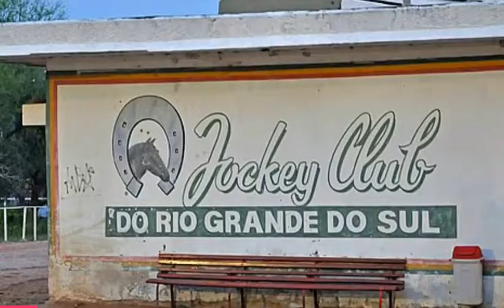The Champions Challenge at Cristal Racetrack in Porto Alegre, Brazil. - Horse Lovers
Horse Lovers
The Champions Challenge at Cristal Racetrack in Porto Alegre, Brazil.
1 : Claire Novak
2 : Claire Novak
3 : Claire Novak
4 : Claire Novak
5 : Claire Novak
6 : Claire Novak
7 : Claire Novak
8 : Claire Novak
9 : Claire Novak
10 : Claire Novak
11 : Claire Novak
12 : Claire Novak
13 : Claire Novak
14 : Claire Novak
15 : Claire Novak